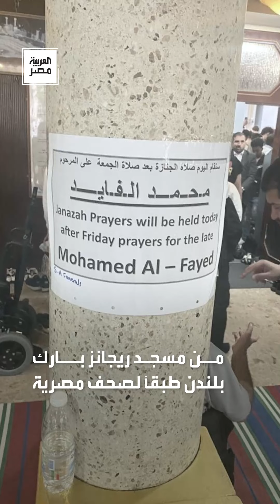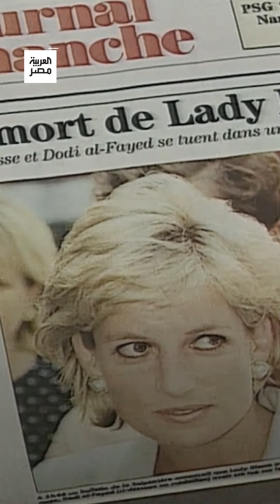"عمل عتالًا في الميناء وثروته مليارا دولار".. الموت يغيب قطب الأعمال المصري محمد الفايد عن 94 عامًا